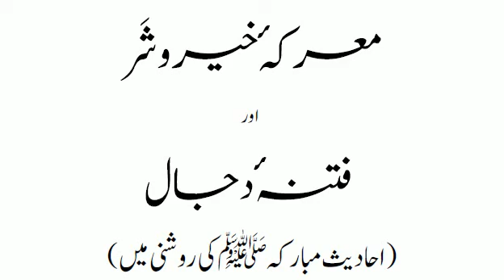Ma rika Khair-o-Shar Aur Fitna-e-Dajjal